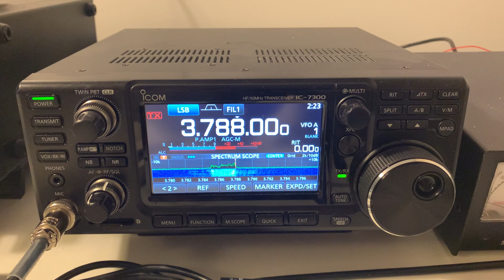Working G0EVY and the guys on their almost nightly 80 metres net, on Christmas morning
Hi there, what a great bunch of guys and how brilliant is Dave at running this (almost) nightly net, with UK and DX contributors.

A great way to start Christmas Day!

Keep safe.

73s